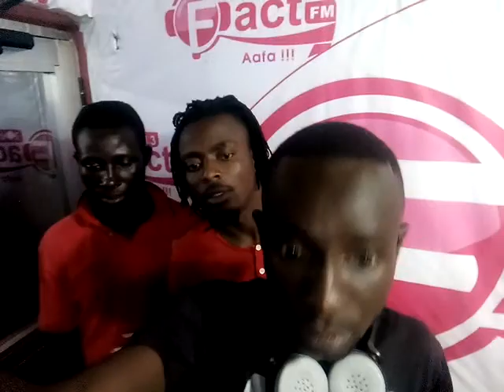VVip feat 2br Music - Live Performance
ClickwiseTV